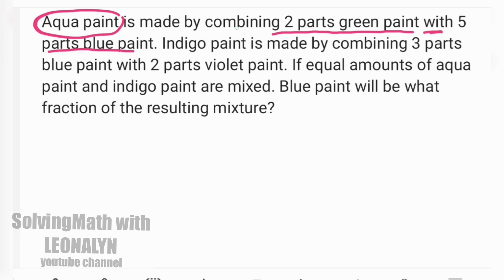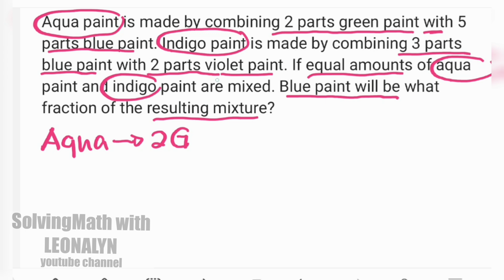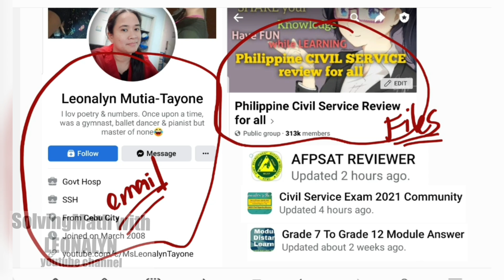Blue paint will be what fraction of the resulting mixture?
Aqua paint is made by combining 2 parts green paint with 5 parts blue paint. Indigo paint is made by combining 3 parts blue paint with 2 parts violet paint. If equal amounts of aqua paint and indigo paint are mixed. Blue paint will be what fraction of the resulting mixture?

Which 2 digit prime numbers can you flip upside down then switch positions of the digits and have a prime number as a result?

Free Civil Service Reviewers managed by Leonalyn

Philippine Civil Service Review for all

Editing Apps: VivaVideo
SamsungNote5: Snote
Back-up: SamsungNote9